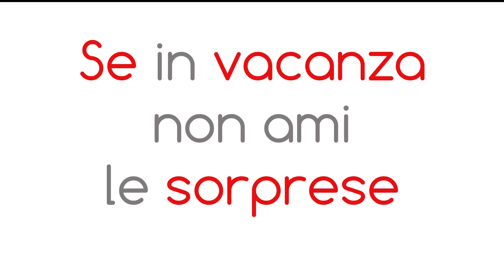Se non vai in vacanza con Parallelo45 ecco cosa rischi...